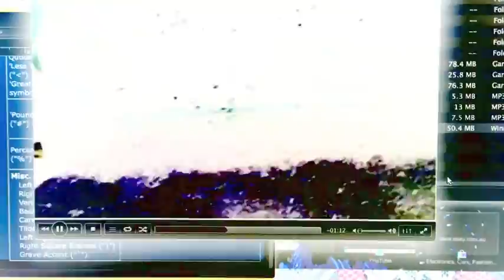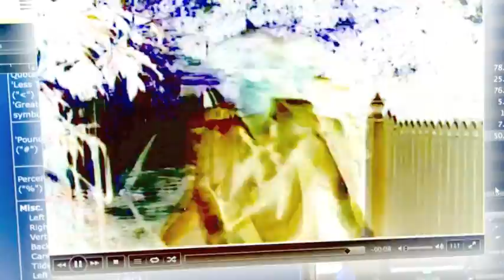POLICE_FORCE---KING_OF_THE_COPS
JUST A TEASER. TAPE OUT SOON